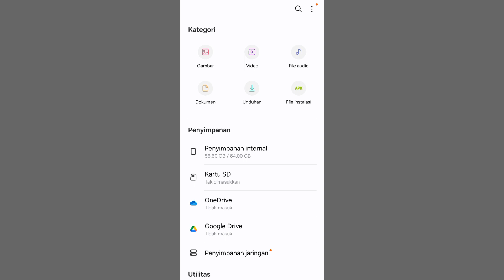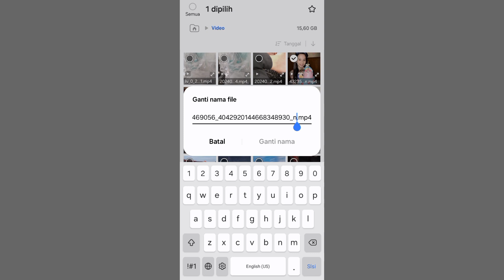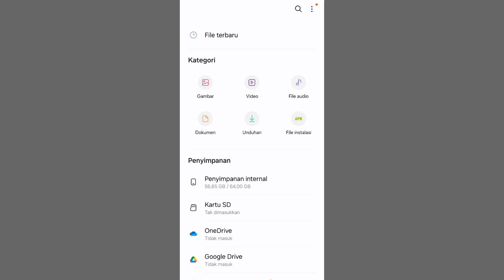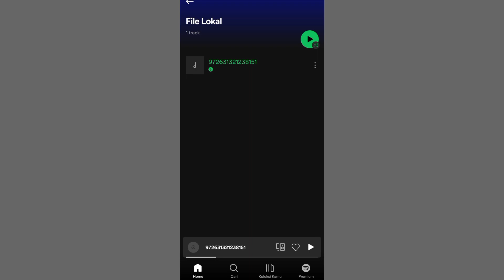mp4 to mp3 converter online free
free online mp4 to mp3 converter

converter from mp4 video to mp3 audio online for free here I will explain how to convert mp4 to mp3 for how you can open my file open the video press rename mp4 to mp3 OK